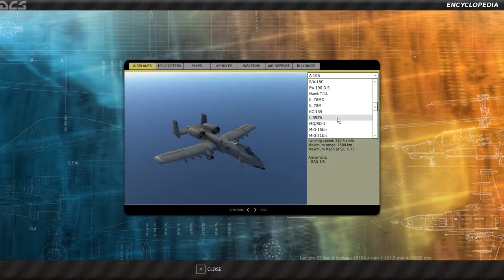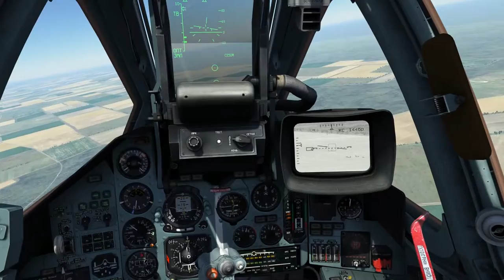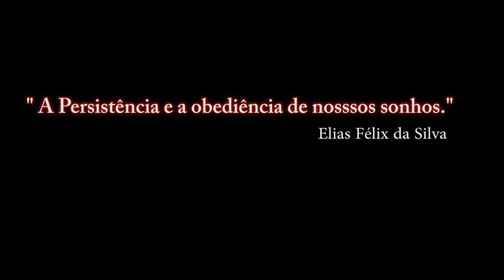DCS:WORLD-SU-25T- ROCKET S-25 OFM / PT-BR